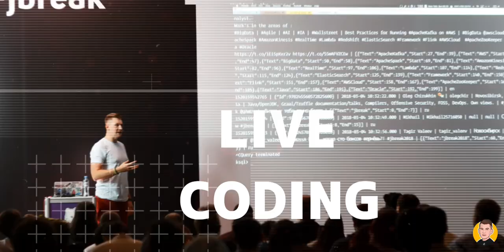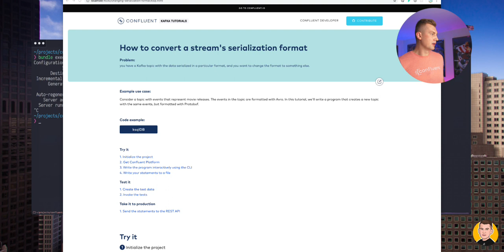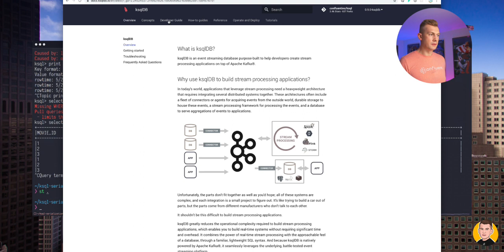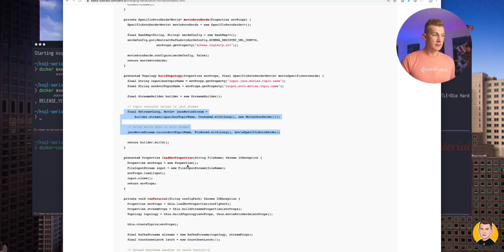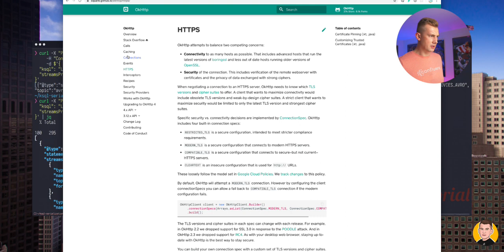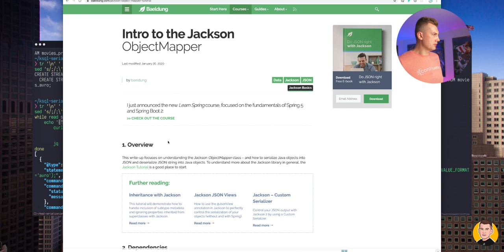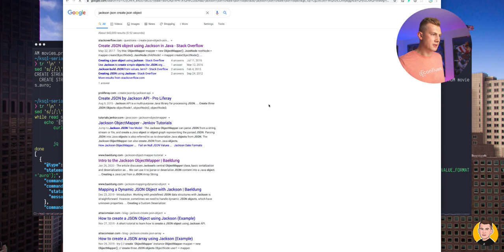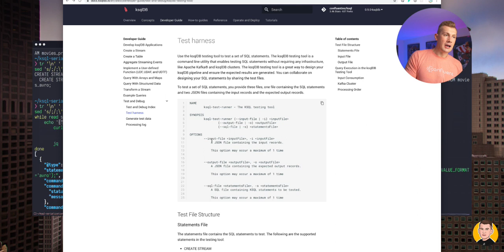Testing ksqDB 🚀 applications | LiveStreams S01E07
In this part of «I don’t always test my streams» live youtube show, Viktor talks about testing approached for ksqlDB - event-streaming database for Apache Kafka®

TIMECODES:
00:00 stream starts
02:57 Intro
03:30 Welcome!
12:22 Introducing System under test
17:00 ksqlDB Kafka Tutorial - changing serialization format
28:19 How do we test ksqlDB
41:59 just an idea: can we use TestContainers for our ksqlDB application?
01:01:00 Me struggling with JSON!

Twitter 👈 send me your ApacheKafka and StreamProcessing questions and I will break them down in future episodes!